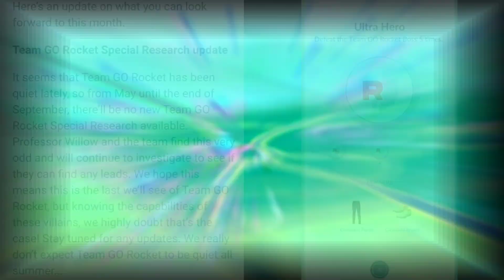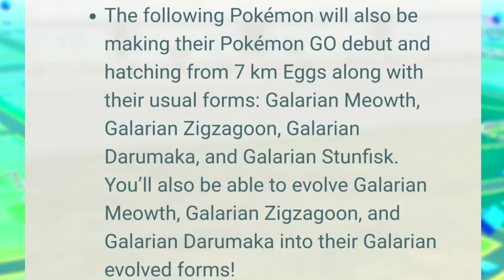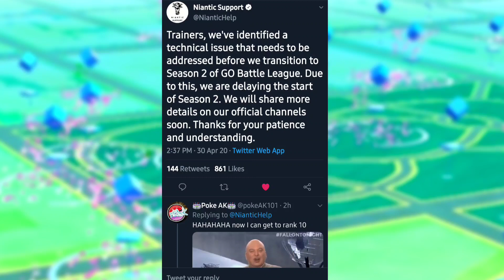GEN 8 Perrserker coming soon stats & moves in Pokemon GO | New Breakthrough + MORE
Going over some current events in Pokemon go and discussing some new galarian Pokemon
▪️Coming soon gen 8 Perrserker
▪️How good can Perrserker be?
▪️What is Perrserker!?

Current microphone